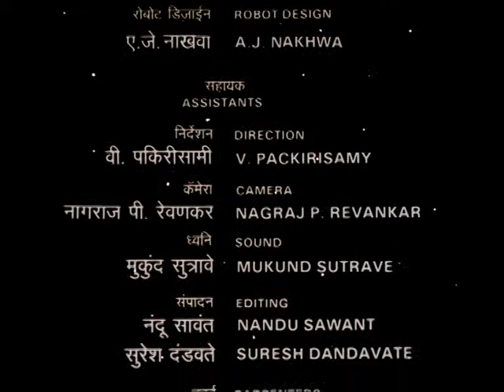How old is the Earth - Episode no. 14 (credits information)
Episode 14 of the serial 'Brahmand' directed by R. Vasudevan, Concept and Script - Jayant Vishnu Narlikar